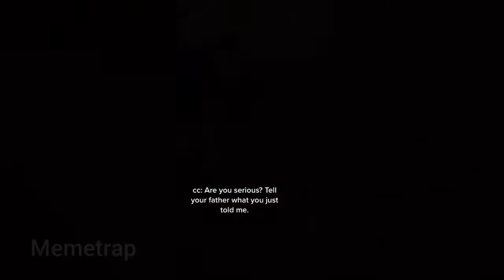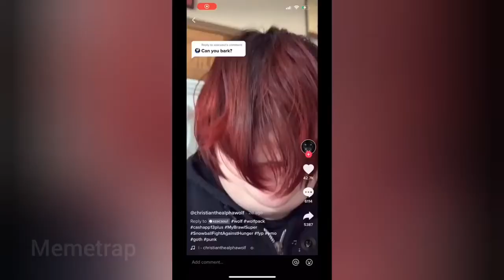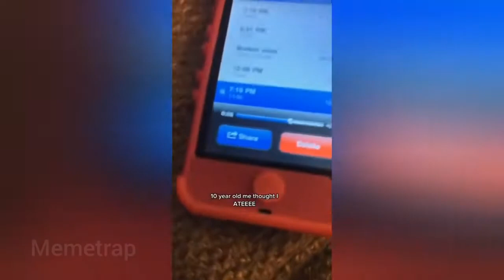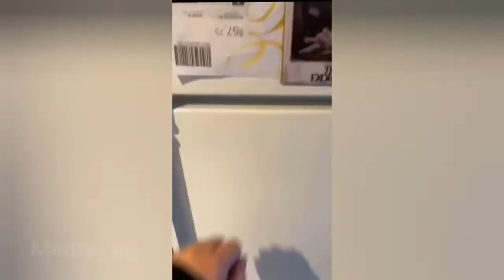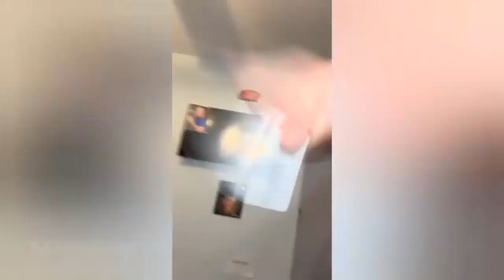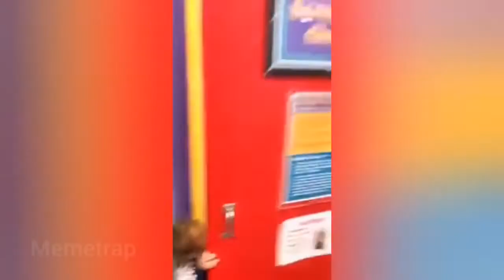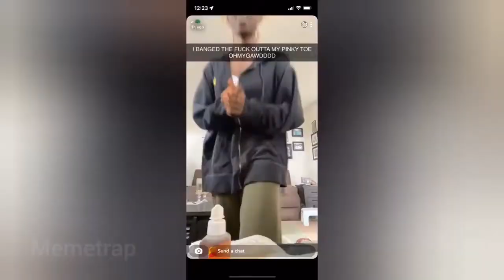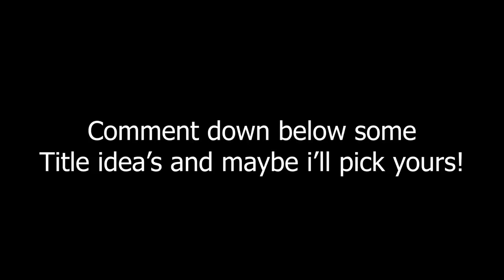THE FUNNIEST TIK TOK VIRAL MEMES OF 2022 THAT MADE MY DAY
►THE FUNNIEST TIK TOK MEMES OF 2022 🤣